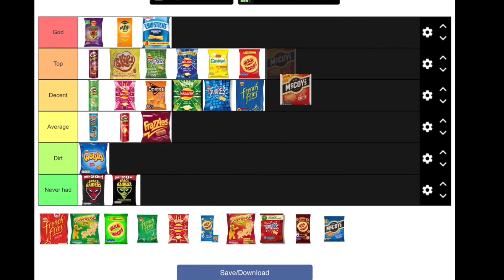Archie’s most controversial opinion